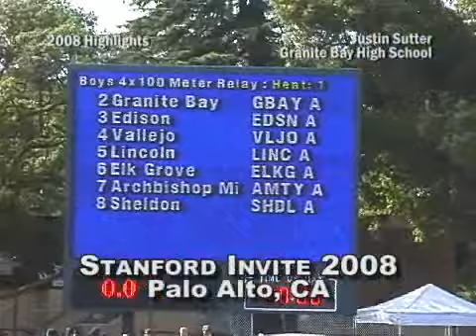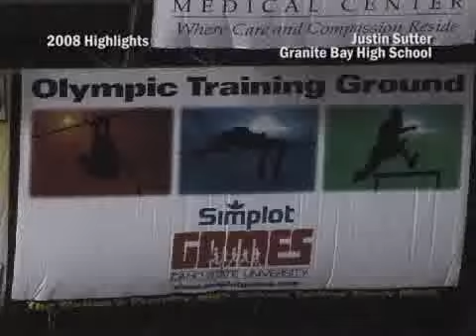Justin Sutter 2008 Track Highlights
Justin Sutter 2008 Track Highlights. Granite Bay Track & Field. Captain, Long Jump and Triple Jumps, Sprints and 4x100. Simplot Games, Meet of Champions, Woody Wilson Invitational, Stanford Invitational. SFL League Champion, Sections and Masters CIF DII